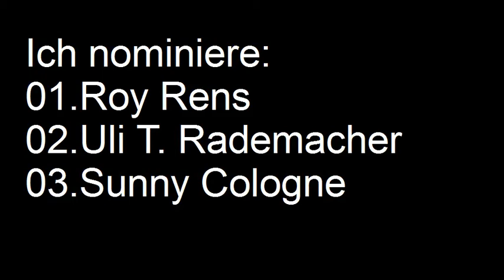Cold Water Challenge (Bernd Stang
Ich nominiere:

01. Roy Rens
02. Uli T. Rademacher
03. Sunny Cologne

Solltet ihr es nicht schaffen, ein Video bis zum 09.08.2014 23:59 Uhr Mit kalten Wasser zu erstellen und hochzuladen Müsst ihr eine Spende von 11,11 € an Die Lebenshilfe Köln E.V einreichen